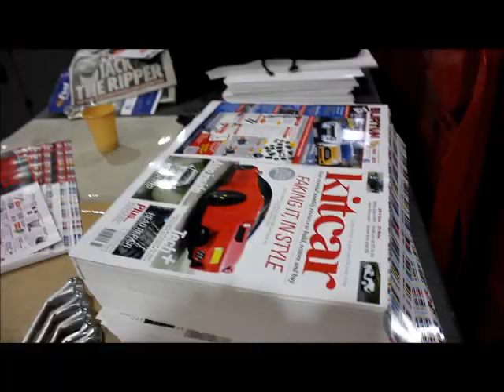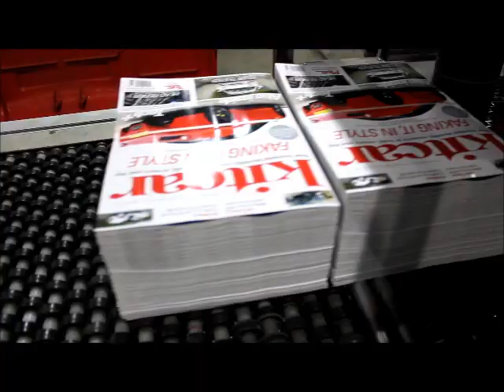See how the July 2013 issue of the all new Kit Car magazine has been made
Kit Car magazine changed ownership in 2013, with Rob Hawkins and Tom Saunders taking it over. This video shows the production of the all new July 2013 issue.